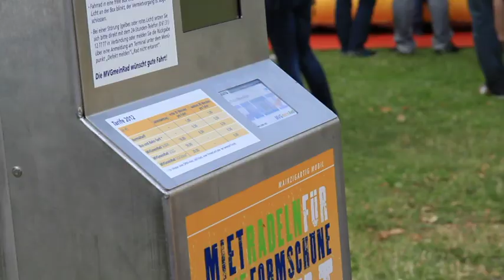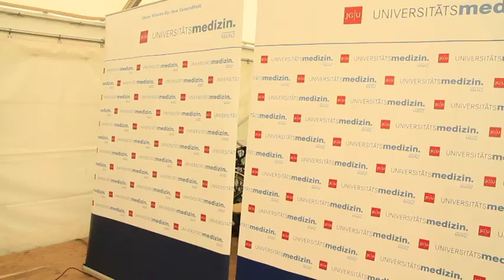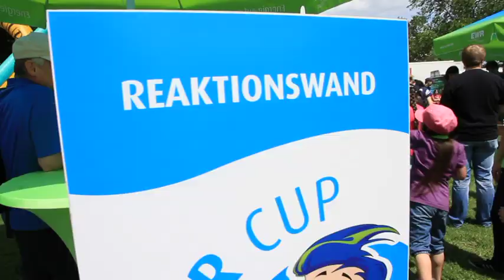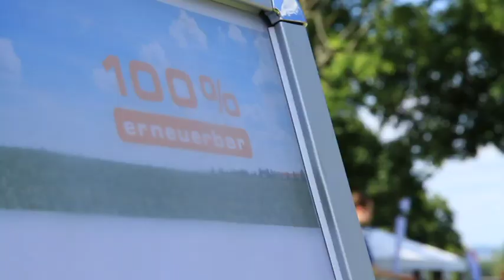Kinderfestival der Sportjugend des LSB Rheinland-Pfalz 2013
Zum Kinderfestival der Sportjugend des Landessportbundes Rheinland-Pfalz kamen 70.000 kleine und große Besucher in den Mainzer Volkspark, um dort einen Tag voller Sport, Spiel und Bewegung zu erleben.